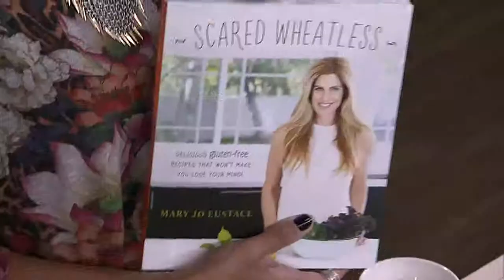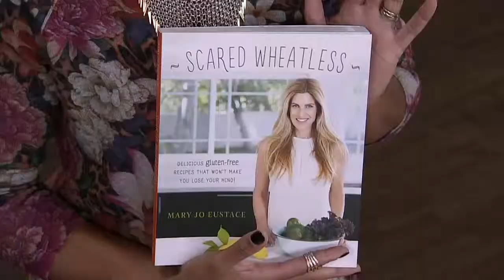Gluten-free walnut tacos, salad and quinoa omelet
Cookbook author Mary Jo Eustace shows us how to make walnut tacos, watercrress and walnut salad and quinoa omelet from her new book, Scared Wheatless.